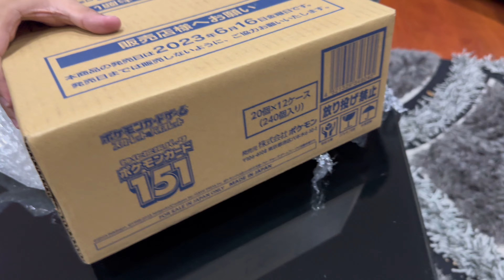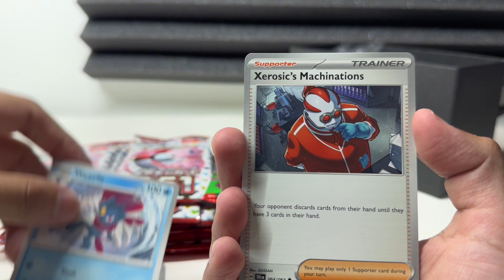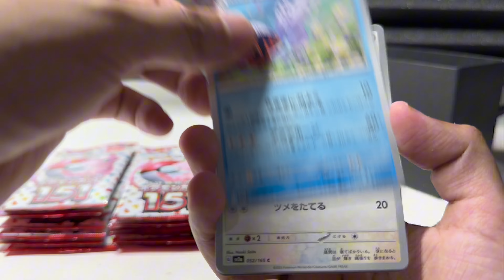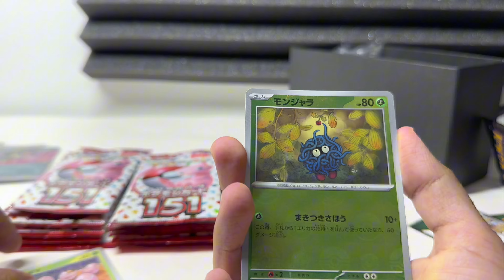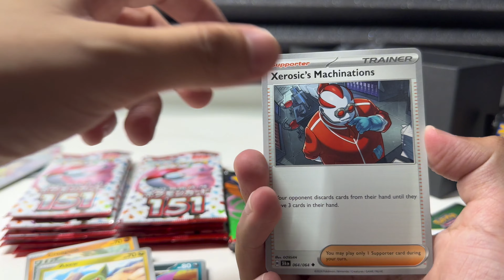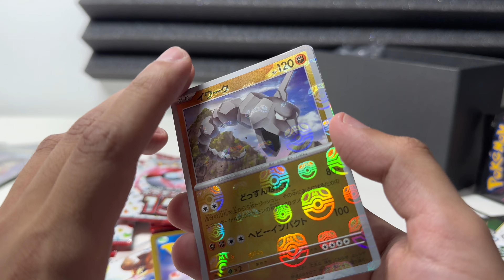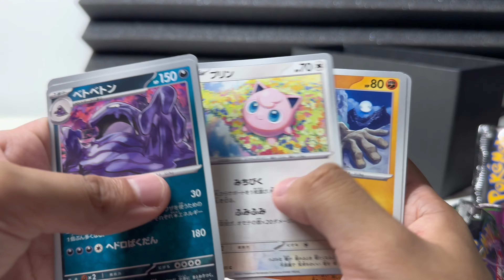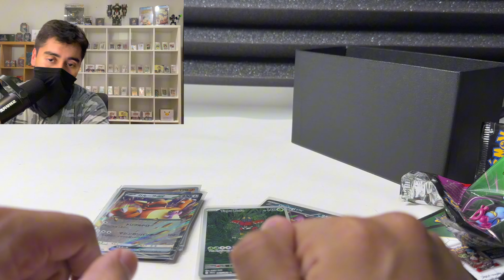Batalla Pokemon 151 VS Shrouded Fable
En este video haremos una batalla de sobres Pokemon de los sets 151 de Mew VS Shrouded Fable espero que lo disfruten mucho.